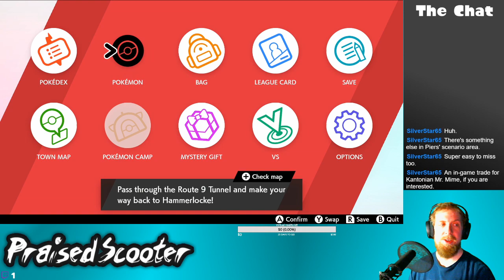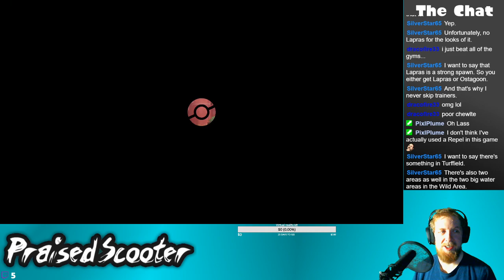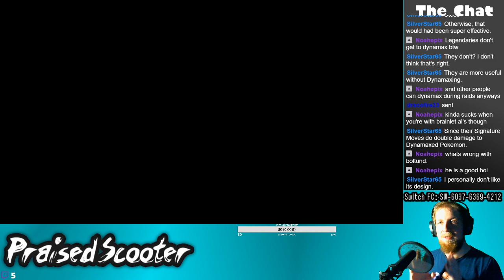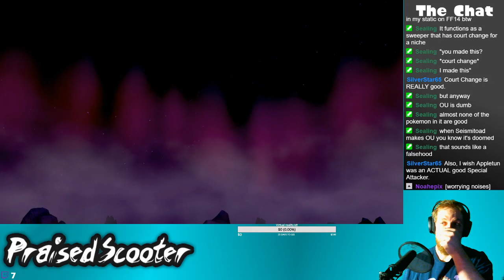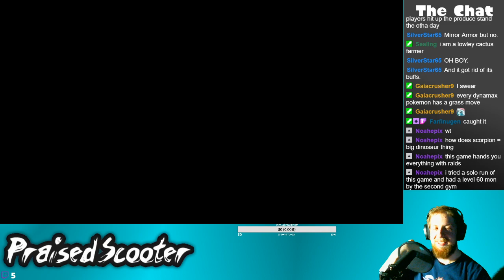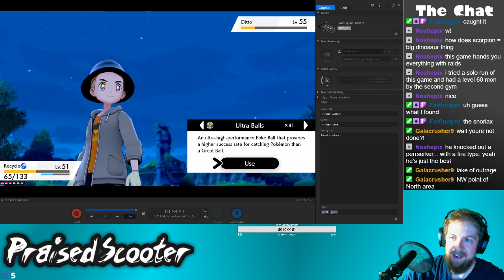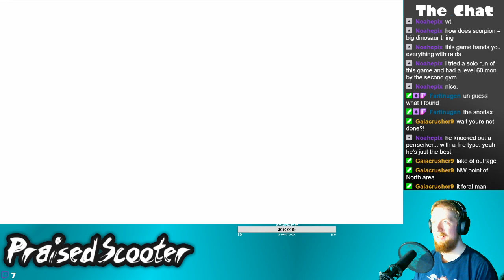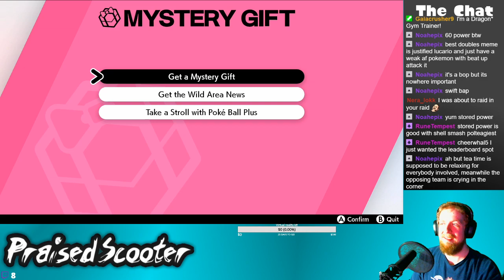Pokemon Games have Plot? - 12/5/2019